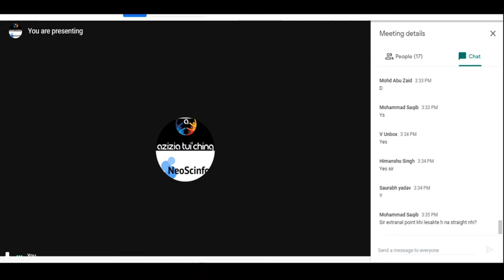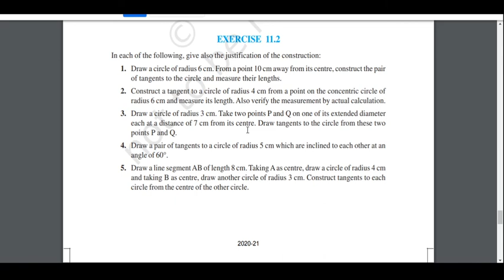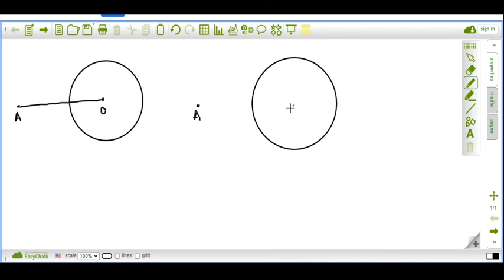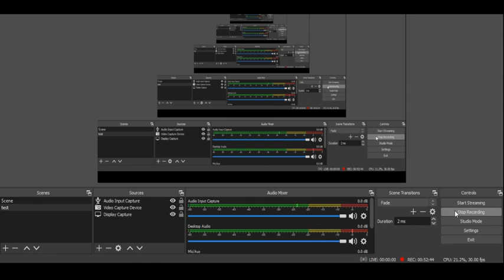Constructions I Class 10 I Math I Live Lecture 1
for the study materials Sources and Credits: Mathematics, NCERT
                                      Science, NCERT
                                      Google Images
                                       PHET & Olabs
                                       MyCBSEguide.com